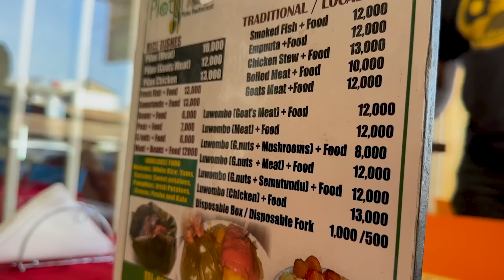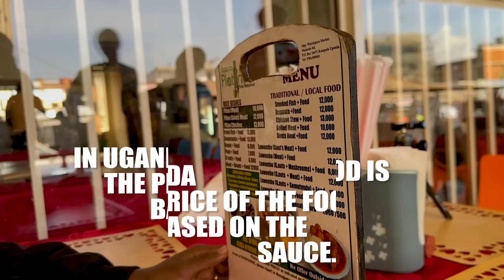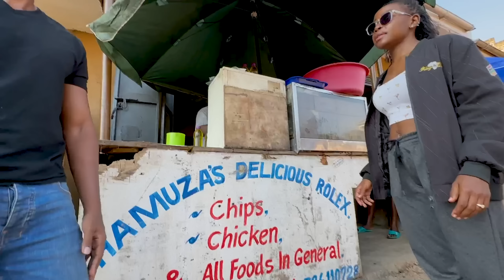Trying The Most popular Street Food In Uganda!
💚Trudygang merch💚

 so much! ❤❤❤